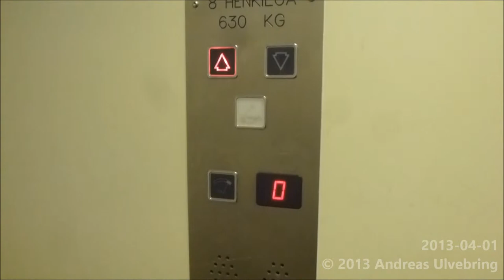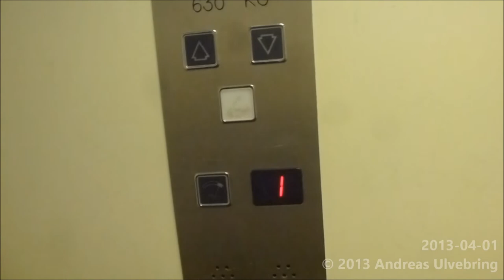Crappy IGV Hydraulic elevator @ Laakavuroenkuja, Helsinki